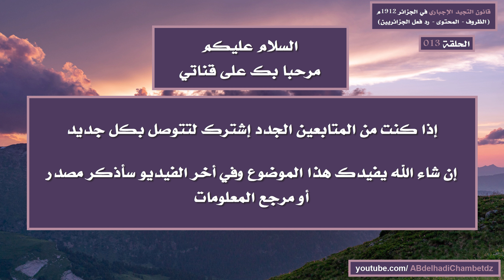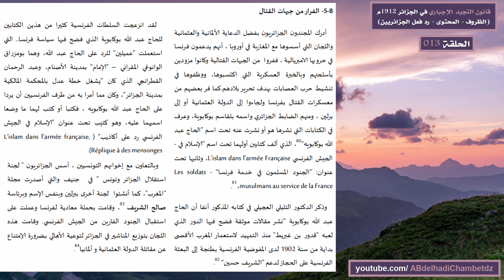ردود فعل الجزائريين السياسية حول قانون التجنيد الإجباري خامسا: الفرار من جبهات القتال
التاسعة الحلقة الثالثة عشر من سلسلة قانون التجيد الإجباري في الجزائر 1912م (الظروف - المحتوى - رد فعل الجزائريين) بعنوان ردود فعل الجزائريين السياسية حول قانون التجنيد الإجباري خامسا: الفرار من جبهات القتال

ــــــــــــــــــــــــــــــــــــــــــــــــــــــــــــــــــــــــــــــــــــــــــــــــــــــــــــــــــــــــــــــــــــــــــــــــــــــــــــــــــــــــ

◀ محتوى الحلقة:
00:00 عنوان الحلقة وترحيب
00:21 الفرار من جبهات القتال
02:52 مرجع المعلومات

ــــــــــــــــــــــــــــــــــــــــــــــــــــــــــــــــــــــــــــــــــــــــــــــــــــــــــــــــــــــــــــــــــــــــــــــــــــــــــــــــــــــــ

◀ ملخص السلسلة:

وهي تسعى لإستنزاف جميع ثروات الجزائر ، أصدرت سلطات الإحتلال الفرنسي سلسلة من القوانين التعسفية منها قانون التجنيد الإجباري عام 1912م ، مستغلة عدة ظروف منها اندلاع الحرب العالمية الأولى . ورغم محتوياته الإغرائية فقد اختلفت ردود فعل الشباب الجزائري حوله ؛ فإذا كانت أقلية منه أجبرت على الإستجابة ، فإن أغلبية أبناء الجزائر أعلنت رفضها بوسائل وطرق متباينة كإرسال الوفود والعرائض وتنظيم المظاهرات والإحتجاجات وإرسال الشكاوي، فضلا عن الإختفاء والفرار والهجرة وإعلان الثورات والإنتفاضات ، جعلت إدارة الإحتلال تتصدى لها بالقمع و القوة.

The French occupation authorities issued a series of arbitrary laws, including the military conscription 1912, exploiting several circumstances, including the outbreak of the First World War. If a minority of them were forced to respond, the majority of Algerians declared their rejection by means of different means, such as sending delegations, petitions, demonstrations, protests and complaints, as well as disappearance, escape, migration and the declaration of revolutions and uprisings. It has oppression and force.

Les autorités d'occupation françaises ont promulgué une série de lois arbitraires, notamment le Recrutement militaire obligatoire de 1912, exploitant plusieurs circonstances, notamment le déclenchement de la Première Guerre mondiale. Si une minorité d'entre eux était forcée de répondre, la majorité des Algériens ont déclaré leur rejet par différents moyens, tels que l'envoi de délégations, des pétitions, des manifestations, des protestations et des plaintes, ainsi que la disparition, l'évasion, la migration et la déclaration de révolutions et de soulèvements. Il a l'oppression et la force.

ــــــــــــــــــــــــــــــــــــــــــــــــــــــــــــــــــــــــــــــــــــــــــــــــــــــــــــــــــــــــــــــــــــــــــــــــــــــــــــــــــــــــ

◀ مرجع المعلومات:

■ مقال بعنوان: قانون التجيد الإجباري في الجزائر 1912م (الظروف - المحتوى - رد فعل الجزائريين) La Loi De La Conscription Obligatoire En Algérie Circonstances - Contenu - Réactions Des Algeriens
■ تأليف: مقيدش علجية -  جامعة زيان عاشور الجلفة.
■ دراسات وأبحاث المجلة العربية للأبحاث والدراسات في العلوم الإنسانية والاجتماعية - المجلد 12 عدد 1 جانفي 2020 السنة الثانية عشر.

ــــــــــــــــــــــــــــــــــــــــــــــــــــــــــــــــــــــــــــــــــــــــــــــــــــــــــــــــــــــــــــــــــــــــــــــــــــــــــــــــــــــــ

ــــــــــــــــــــــــــــــــــــــــــــــــــــــــــــــــــــــــــــــــــــــــــــــــــــــــــــــــــــــــــــــــــــــــــــــــــــــــــــــــــــــــ